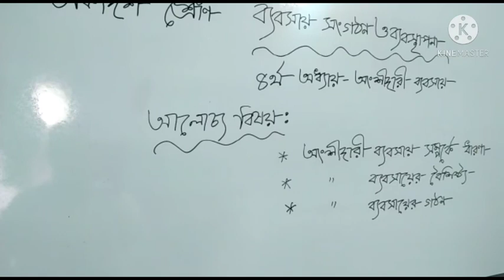একাদশ-দ্বাদশ শ্রেণি ব্যবসায় সংগঠন ও ব্যবস্থাপনা 03/03/2021